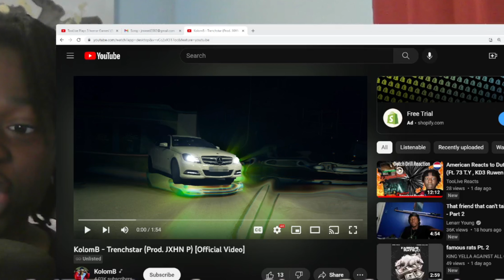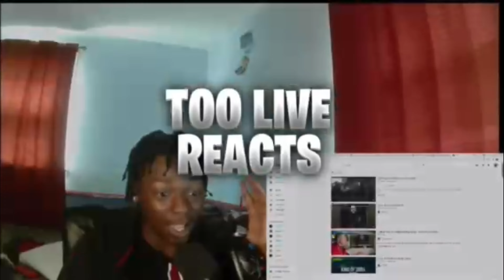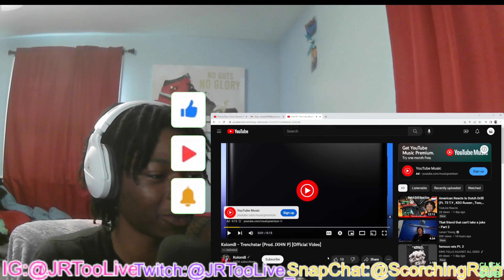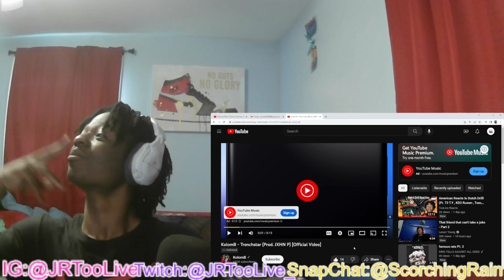American Reacts to Spanish Rap! KolomB - Trenchstar (Prod. JXHN P) [Official Video]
¡¡¡Los quiero muchachos!!!